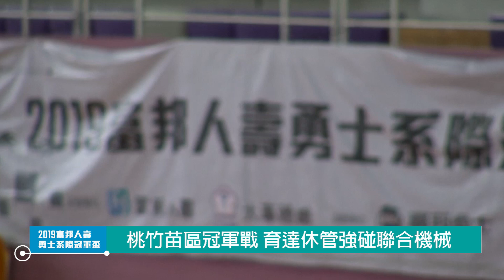🔴ᴴᴰSSU新聞 - 聯合機械延長賽險勝 三度稱霸桃竹苗區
2019富邦人壽勇士系際冠軍盃桃竹苗區冠軍今（2）日於清華大學揭曉，由育達科技大學休閒事業管理系交手聯合大學機械工程學系。為爭奪全國賽晉級門票冠軍賽戰火猛烈，直至延長加賽才分出高下，91:84由聯合機械收下勝利。